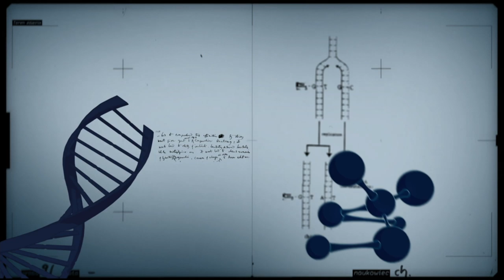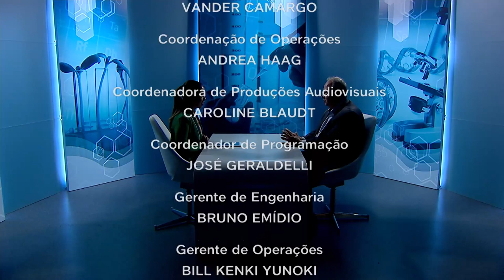Conexão Ciência | Leite 4.0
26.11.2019 - O Conexão Ciência recebe o pesquisador da Embrapa Gado e Leite, pra falar sobre como a inovação tem sido empregada no setor da pecuária de leite.